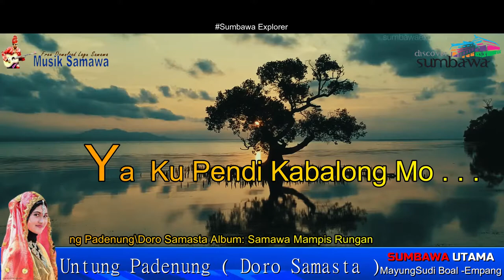Lagu Sumbawa Untung Padenung Doro Samasta